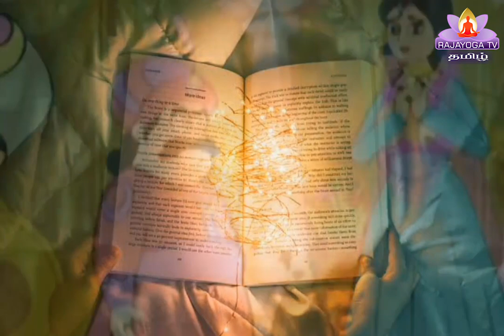Ep 36 கதை சொல்லுங்கள் பாட்டி முட்டாள் யார்!!!